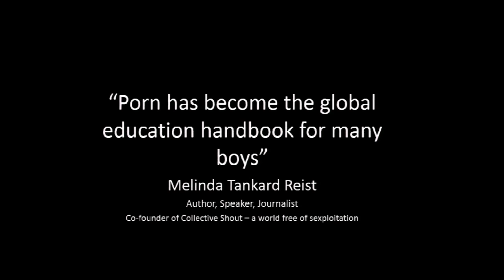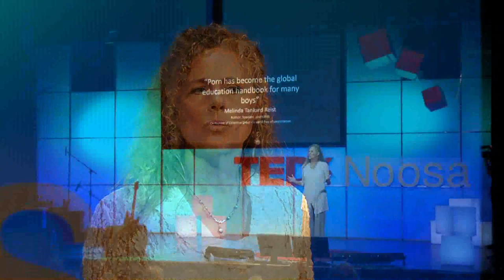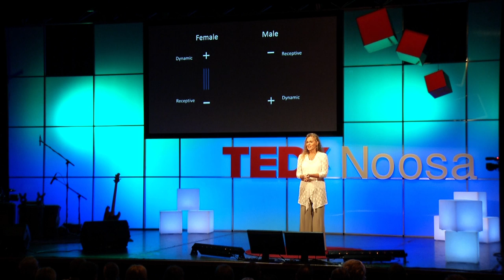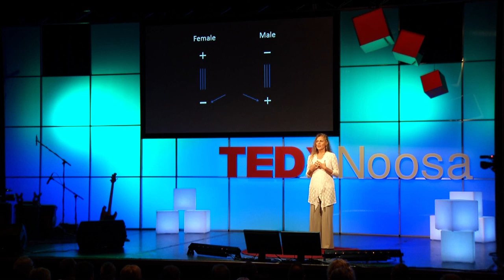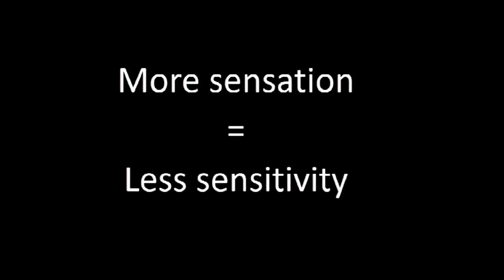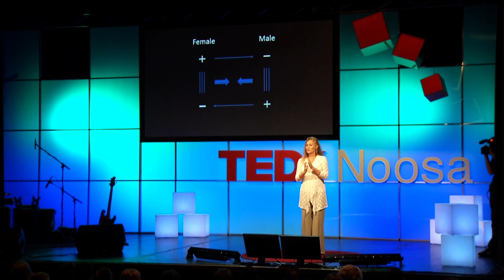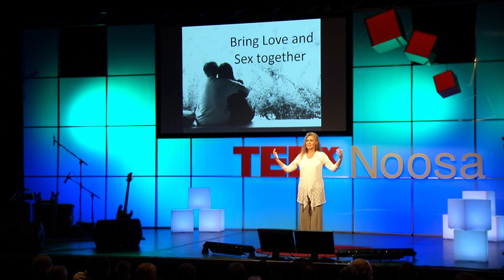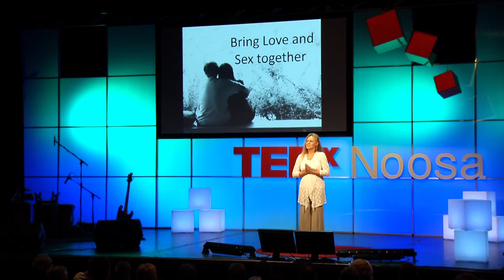TEDxNoosa 2013 | Janet McGeever | It's called Making Love isn't it?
Janet McGeever is an educator, speaker and counsellor and holds workshops for couples that create the space for renewed intimacy, respect, connection and love.

Observing how sex and love often seem divorced from each other, Janet embarks on a personal and professional journey to discover what creates a sustainable, loving, sexual relationship. She focuses on how we've lost touch with the body's natural responses through engaging in sex that is less than loving, that is often sensational instead of sensitive. Janet regards changing the way a couple make love, as an important key to creating peace, love and harmony in relationships and in the Self.

Video Production & Live Webcast
Provided by Cartelux Pty Ltd.